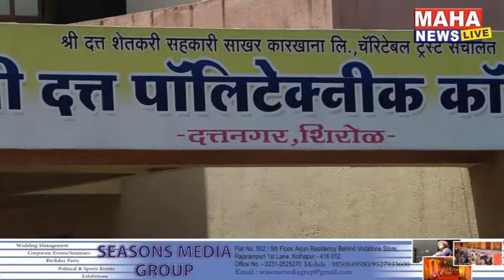ICC Champions Trophy | लंडन मध्ये रंगणार भारत-पाकिस्तान क्रिकेट वॉर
भारत-पाकिस्तान हे दोन्ही संघ जेव्हा जेव्हा समोरासमोर येतात तेव्हा तेव्हा क्रिकेट रसिकांना रंगतदार सामन्याची पर्वणीच  मिळते.  दोन्ही संघांमधील ‘काँटे की टक्कर’ क्रिकेट रसिकांना कमीच पाहायला मिळते.  आयसीसी चॅम्पियन्स करंडक स्पर्धेचा अंतिम सामना भारत आणि पाकिस्तान या पारंपारिक प्रति स्पर्ध्यांमध्ये लंडन मधील केनिंग्टन ओवल मध्ये रंगणार आहे. उद्या नेमके काय होणार? अशी चांगलीच चर्चा सगळीकडे  रंगली आहे.
विजेतेपद कायम राखण्याचे आव्हान भारतीय संघासमोर असणार आहे. विराट कोहली महेंद्रसिंग धोनी, , युवराज सिंह, रोहित शर्मा यांच्यासारख्या दिग्गज खेळाडूंच्या कामगिरीवर क्रिकेट चाहत्यांचे लक्ष तर असणार आहे. फारशा मोठ्या नावांचा समावेश नसलेला पाकिस्तानी संघ भारतीय संघाचा सामना कसा करतो याची उत्कंठा सर्वांनाच लागली आहे पण उद्या मैदानातला प्रत्येक क्षण आणि क्षण अनुभवण्यासाठी तिथे असलेले प्रेक्षक आणि टीव्ही समोर बसलेले कोट्यवधी भारतीय उत्सुक आहेत हे निश्चित.